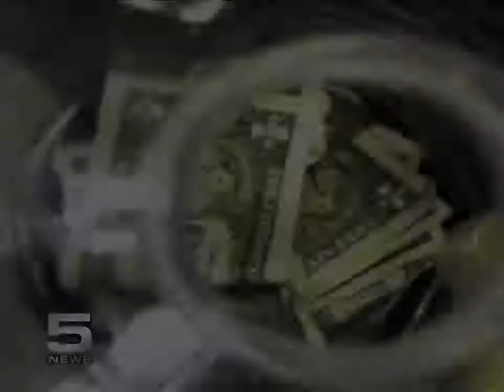Upcoming CHANNEL 5 NEWS Investigation: Cheating Charity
Watch the investigation Thursday on CHANNEL 5 NEWS at 10